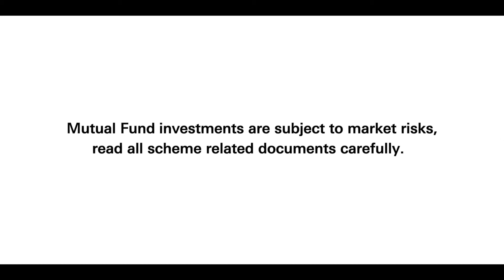HSBC Mutual Funds Film